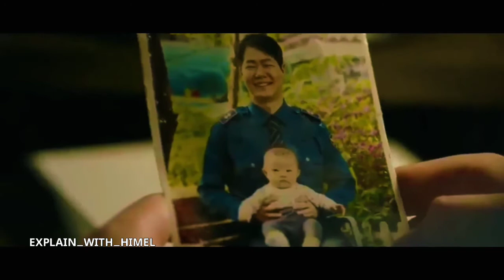কোরিয়ান মুভি | Justic High Movie Explain in bangla | Romantic Love Story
কোরিয়ান মুভি | Justic High Movie Explain in bangla | Romantic Love Story | Movie Explain | @explain with himel

You can shere your ides in COMMENT box

Movie explanatoin in bangla.
Explain with Himel. hindi movie review bangla. Movie shot story explanation. Movie explain. Movie golpo

Movie explain
Cinemar golpo
Explain with himel
Random video channel
Spider
Spider man no way home movie
Russian movie explain
Sci-fi movie explain
afnan cottage
unique channel
Bangla te movir golpo
Hollywood explanation
Explained
Movir golpo
Horror
Action
bangla
explain
review
bangla rivew
cinemar golpo
romantic movie explain
movie explanation
movie rivew
explain in bangla
movie reaction bangla
reaction
Sci fi
explain with himel
random video channel
Russia
Hollywood
Korean
Drama explain bangla